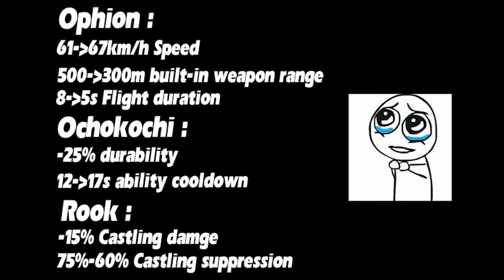[WR] 🔥 Rook Ophion Ochokochi Nerf is not enough!